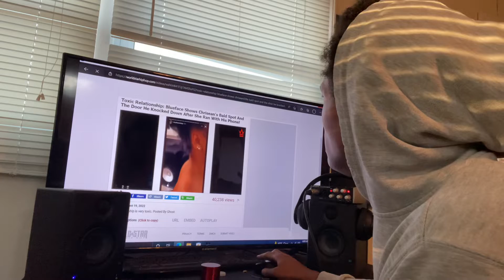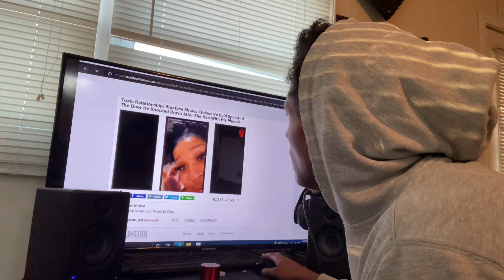blueface pulls his girlfriend Chriseans hair out